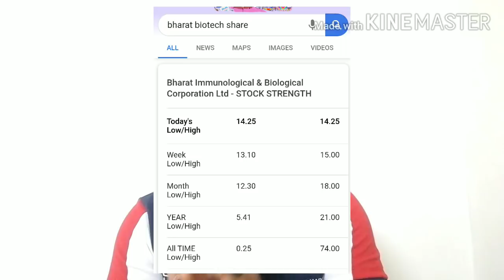Bharat Biotech Share Information| Bharat Immunological Shares| Bharat Biotech Share Name & Price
In the Video, Guys we will bust a myth About Bharat Biotech Shares as wrong information is being spread all around. Bharat Biotech Shares & Bharat Immunologicals and Biologicals Share Are Different. They Are totally Different companies.

Note:- Use your own research and diligence before investing, Video is made for education purpose only
Courtesy:- Bharat Biotech